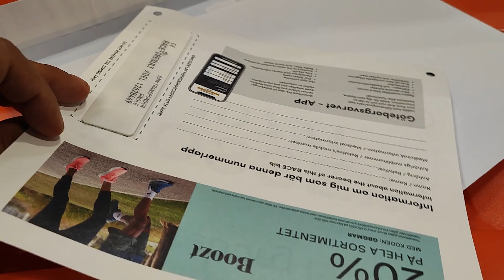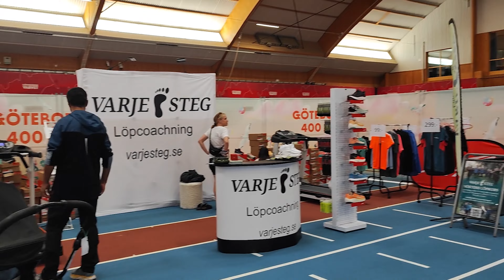Gothenburg Marathon 2023 ماراتون سویدن